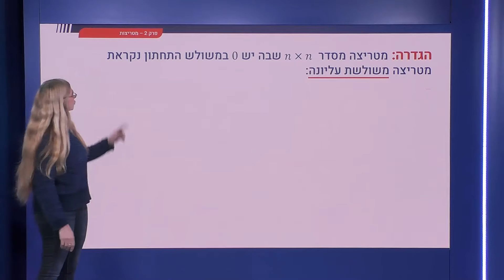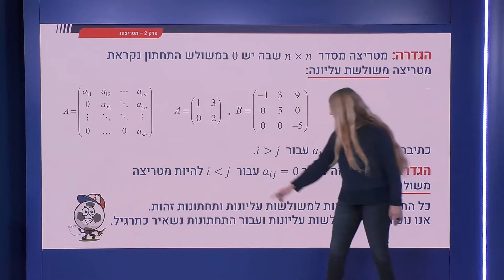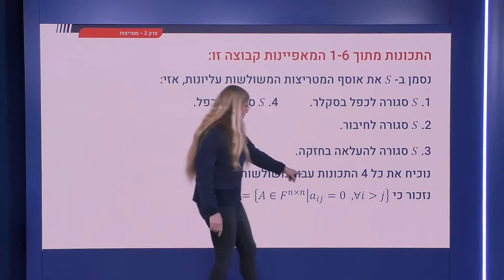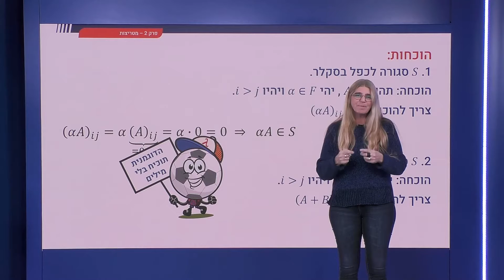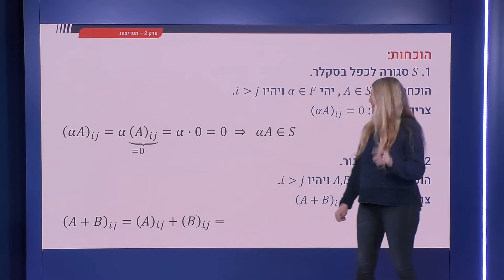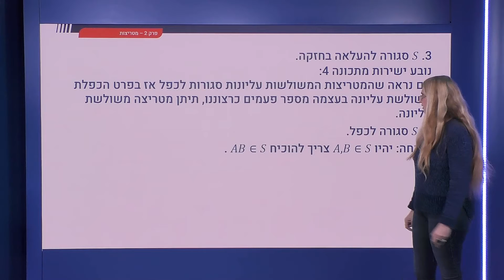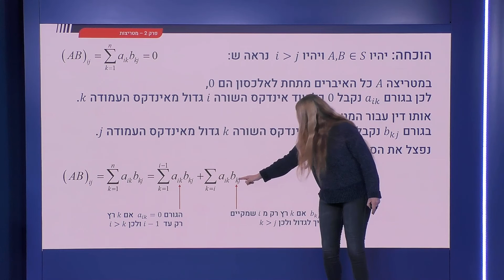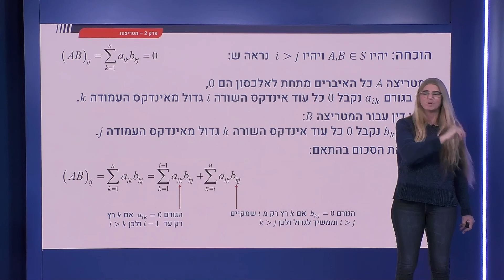65 - מטריצות מיוחדות: משולשות עליונות ותחתונות